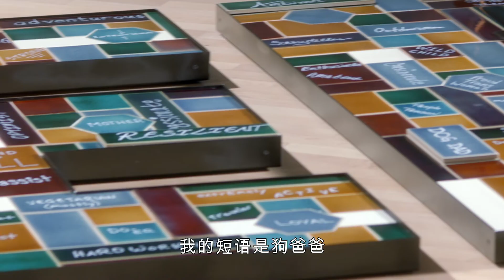Altogether Kohler: Victor’s Story [Mandarin Subtitled]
“I’ve found a sense of belonging I’ve never known before.” Victor Contreras emigrated to the U.S. to live an authentic life. Here, he discovered Kohler PROUD, our LGBTQ business resource group, and the community he had been seeking. This is his story.

Check out additional associate stories at KohlerCompany.com/AltogetherKohler.